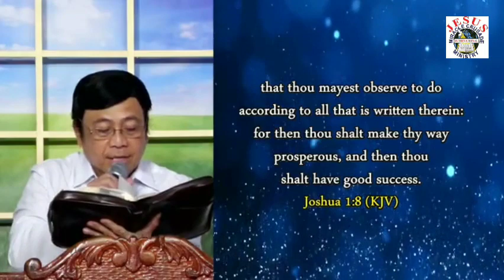PREACHING..JMCIM CENTRAL WEDNESDAY MID-WEEK SERVICE MAY 24,2023